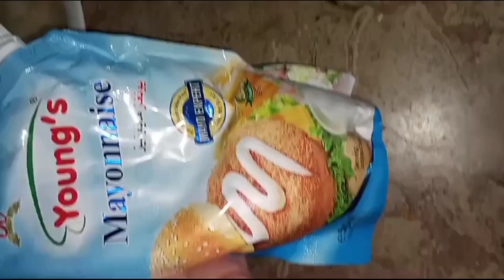Mini tikka roll recipe/ must try 😋anayakhan